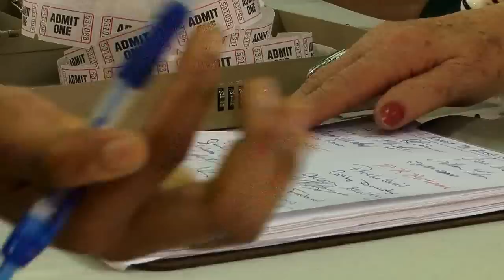FREE THE ANGEL LADY FUNDRAISER - The Angel Channel Promo 2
THE ANGEL CHANNEL is a gritty fable with music set in Cajun country.  It is the story of a young mom with a mysterious glitch on her TV.  This 2 min. scene is a teaser from our upcoming feature film, THE ANGEL CHANNEL.
In the scene: KZLA TV reporter Ann Stelly  covers the "Free the Angel Lady" Fundraiser BBQ.   The Angel Lady's been arrested and thrown into jail, her supporters are all joining in to raise the money needed to bail her out.   Grammy Award winner, "Zydeco Junkie"  Chubby Carrier plays the owner of "Chubby's Cafe"  - organizer of the Fundraiser.  Grammy winner Earl Sally and Sarah Jayde Williams, granddaughter of Cajun fiddling legend Hadley Castille, join Chubby in playing "Roy Left Lawtelle."

Chubby Carrier's music can be downloaded via itunes.